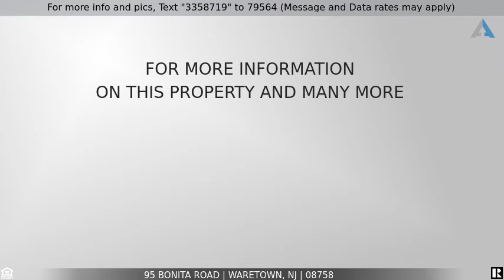Priced at $289,900 - 95 Bonita Road, Waretown, NJ 08758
Home for Sale in Waretown

Located in great area of Waretown with beautiful View of the water this 5 bedroom home is raised with new wiring, plumbing, sheet rock and roof. The 1st Floor offers an Open Floor Plan, the Kitchen, Dining,Living room and 5th Bedroom/Office. The newly Renovated Kitchen features Beautiful Wood Cabinets, Recessed Lighting, Center Island and Granite Counter tops. Off the main living area there is a 5th Bedroom/Office with 4 Closets for plenty of storage. The 2nd Floor offers 4 additional bedrooms and a half bath. All the big ticket items are already done for you all you have to do is MOVE IN!